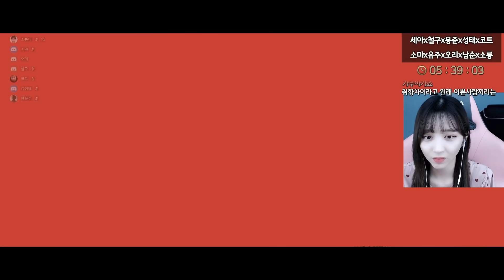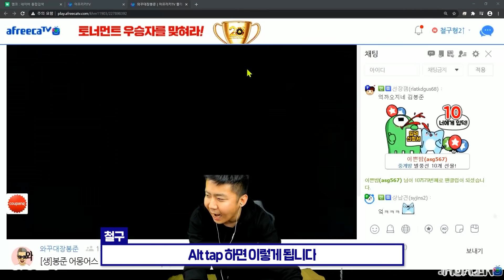사람 많다고 방심하면 안되는 이유 [어몽어스]